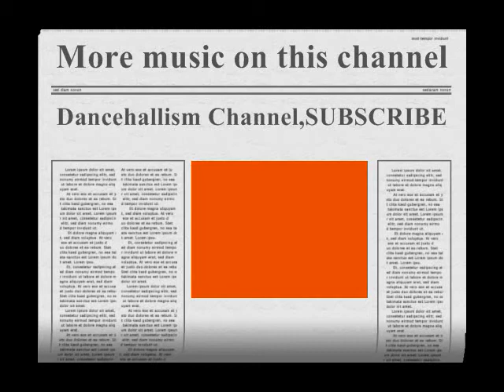NEW Collie Buddz-Now She's Gone (Relationship RiddimiHQ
HOT HOT,,,,,, MUST Listen. NOTE. NO COPYRIGHT INFRINGEMENT INTENDED.ALL COPYRIGHT, CONTENT AND RIGHTS ARE ALL OWNED BY COLLIE BUDDZ AND ANYONE ELSE WHO WAS ASSOCIATED WITH THE MAKING OF THIS SONG!!!I DO NOT OWN ANY RIGHT..